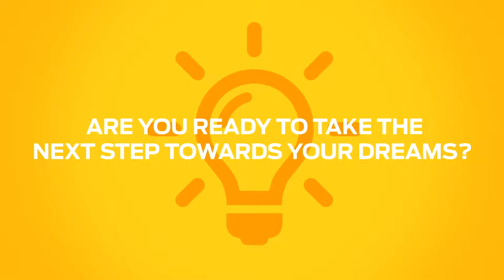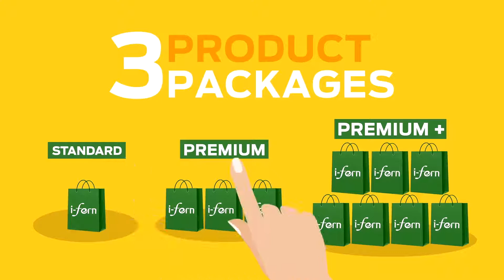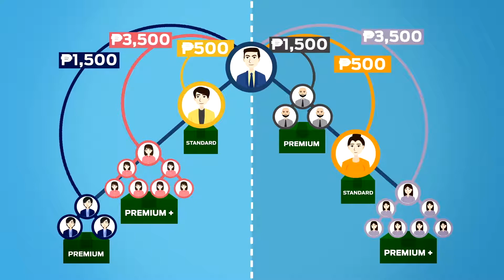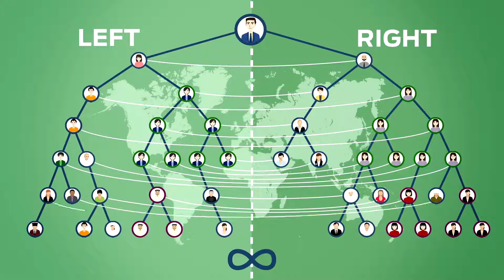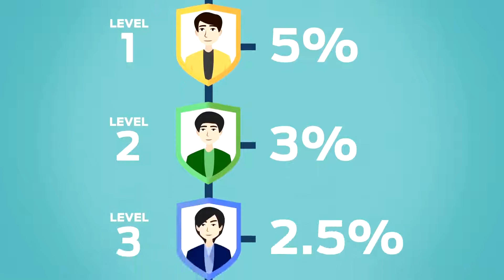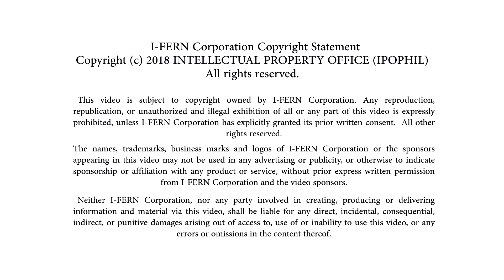i-FERN Revolutionay Business Advantage